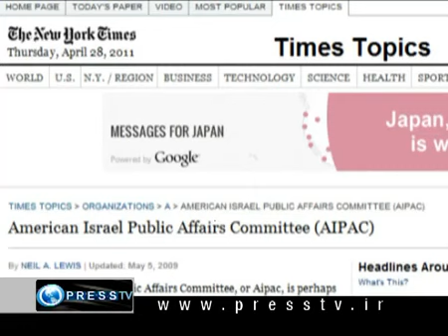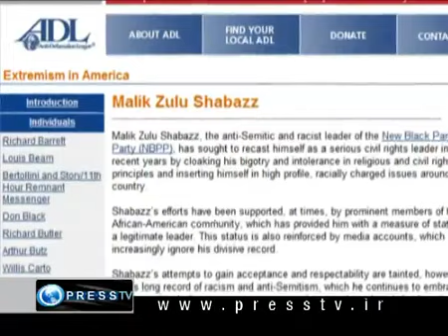Israel's influence on American politics-American Dream-05-02-2011-(Part2)